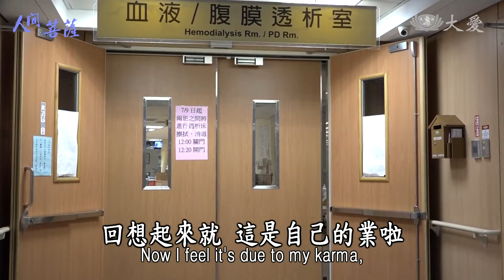Living Bodhisattvas - Liu Fu-jung (人間菩薩 - 劉芙蓉)